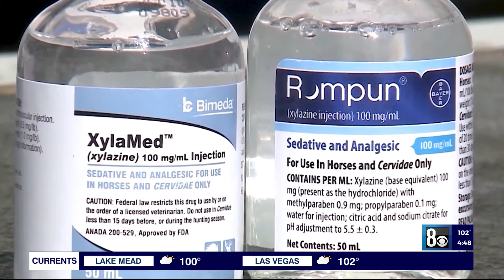Las Vegas recovery advocate links neighbors with help amid xylazine warning: 'I'm a walking Rolodex'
LAS VEGAS (KLAS) -- A man who achieved sobriety and climbed out of homelessness is using his network to help his neighbors get into treatment -- and he’s doing it one car ride at a time.